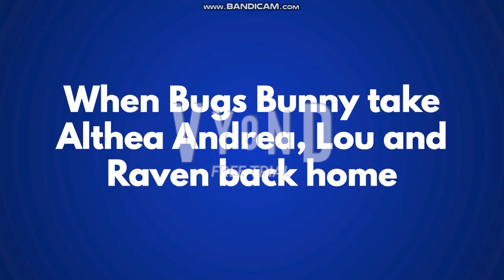Althea Andrea, Lou and Raven Watches ''Happy Tree Friends'' and Gets Grounded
At The Onward Company, we've contributed to the next generation of entertainment by promoting great content, libraries and entertainment properties to young children and mature audiences. The Onward Company is pleased to include various entertainment release showdowns that showcase the best upcoming lineup from Paramount, Marvel, Warner Bros., Pixar, Lucasfilm, DreamWorks, Hasbro, and Ubisoft. The Onward Company will own $ 56.75 million in entertainment relationships which offers, supports and manages large outlet sales for all entertainment content, libraries and next generation properties. The Onward Company is full of epic and action-packed fights, memorabilia, karate stuff and most of all rumors.